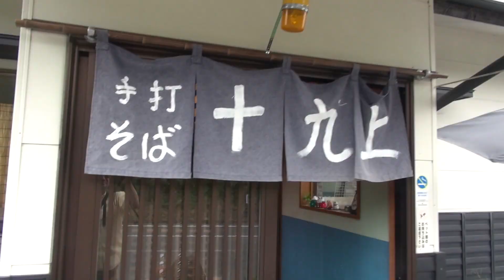Soba Zukushi ざるだけじゃない十九上の蕎麦:Gourmet Report グルメレポート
十九上/中津川:ざるで食べるばかりじゃない蕎麦
みみさんのグルメレポート：リンクリスト

中津川で栗白玉を食べた後。

昼食はお蕎麦にしました。

今までに言ったことのないおそば屋さん。
調べて山道を登って、迷って到着しました。

普通のざる蕎麦でなくて、蕎麦づくしを注文しました。
蕎麦のてんぷらと、蕎麦雑炊のセット。

ちょっと変わった食べ方でおいしかった。

We decided to eat Soba for lunch.

It is a set of cuisine made with buckwheat.

Soba risotto.
Tempura of soba.

Very delicious.

60pでの撮影です。

MIMINOME-MOVIE
みみさん
Mimi-san

みみさんのグルメリポートでした。